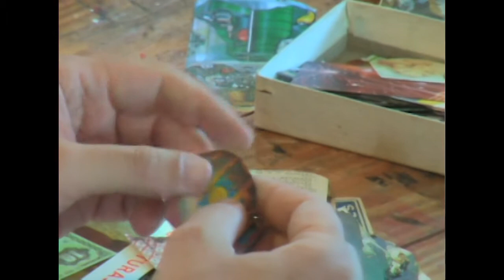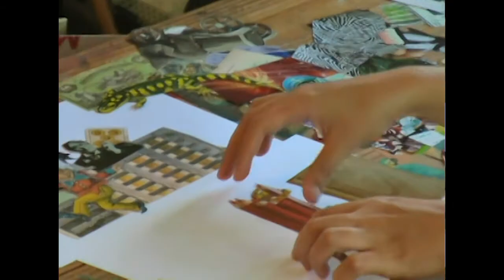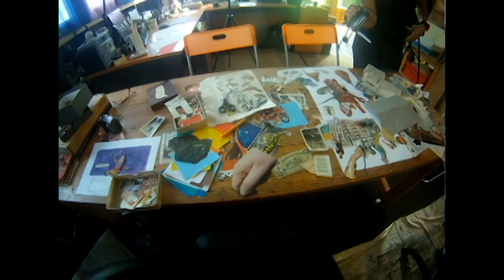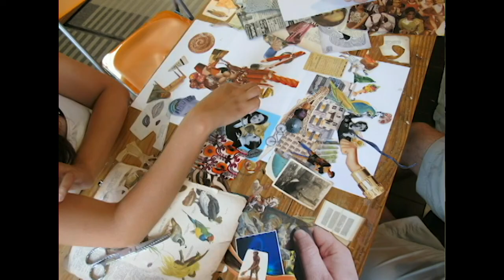Encuentro de collagistas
Playa Verde, 2012. Encuentro de collagistas. Con: Yamandú Cuevas, Mónica D'Avilla, Mariana Fossatti, Jorge Gemetto, Mauricio Planel y Marta Villa.

Realización del video: Glu Glu (Martín Acosta, Ana Laura Amoza, Lorena Fernández Chaves, Lara Francisco, Mercedes Sader).